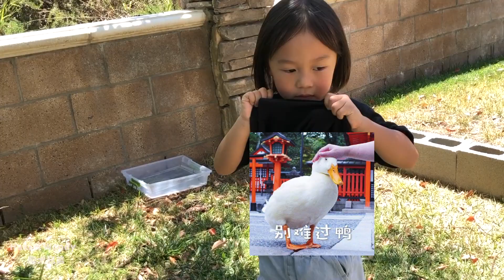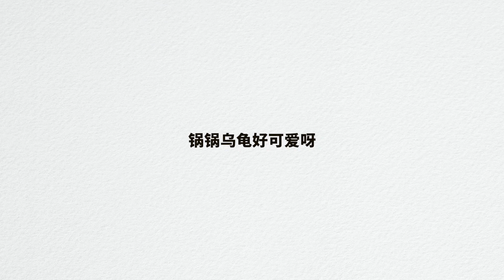【HD】Haki 小Woo的幸福一天！认识新朋友|见到超大陆龟|Woo龟组合出道啦！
【致歉】

抱歉大家，昨晚匆忙上传，今天才发现不是高清，很影响观感。于是下掉之前视频重新上载，希望大家谅解。

托两只小狗的福！上周末去以诺家做客，从网友到线下面基也不过短短两周。见到了很有爱的以诺小朋友，和超级可爱的以诺一家托两只小狗的福！上周末去以诺家做客，从网友到线下面基也不过短短两周。见到了很有爱的以诺小朋友，和超级可爱的以诺一家（爸爸妈妈，弟弟还有年轻温柔的外婆）。

事先就跟以诺妈妈沟通了小狗和小朋友见面的细节，包括提前告知以诺不要尖叫，要慢慢地轻轻地靠近狗狗。我还额外准备了很多零食，让以诺喂给Haki和小woo，这样一下子友谊就建立起来啦！

无论狗狗看起来多么友好与温顺，和小朋友相处时一定要全程有成年人监督。小朋友往往因为没轻没重，常常无意中做出令狗狗焦虑害怕的行为，比如揪毛、拽尾巴；在还不熟悉的时候就把脸靠近狗狗，甚至整个身体压在狗狗身上等。这些动作会令狗狗非常紧张，是在初次见面时非常危险的行为。

在小朋友和狗狗首次见面时，请告诉小朋友要尊重爱护狗狗，不要奔跑尖叫，而是慢慢地靠近狗狗，站在狗狗身边，取得狗主人同意后再轻轻摸狗狗。

只有在安全地前提下，人类幼崽和小狗才能更愉快地玩耍呀！

希望大家喜欢这期视频哟！不要吝啬留言呦！

Haki N Woody爱用品 Products Haki N Woody in use

Haki ：3岁柴犬，体重35磅| 3 Years, 35 Ibs

Woody：1岁柴犬，体重23磅| 1 year old, 25 Ibs

Amazon好用物品集合

【Clicker|响片训练】

【Woody’s harness |小Woo穿的蓝色胸背带】

 Ruffwear Hi Light Harness（ Size: S |尺码: S）

【Haki‘s harness |Haki的橙色胸背带】

Ruffwear Front Range harness 中号：

【Haki N Woody’s reflective collar| Haki和Woody都在用的反光项圈 】

Ruffwear Crag Durable, Reflective Dog Collar (Size: 14-20|尺码：14-20）

【Haki N Woody’s lockable leash| 可以锁住的牵引绳】

Ruffwear Knot-a-Leash with Carabiner (Size: L |尺码：大号）

【Car seat cover|汽车后座狗狗罩 （我们买的停产的，这款类似）】

【Car seat belt for dogs| 狗狗安全带（长途的话我们会绑上安全带0】

【Dog waste bags| 拾便袋】

【Dog shampoo |最近在用的狗狗沐浴露和护发素】

【Furminator Dog Dual Brush | 很喜欢用的一把梳子】

【Dog Brush for Grooming and Shampooing |狗狗洗澡橡皮刷】

【Ruffwear K9 Float Coat Dog Life Jacket| 狗狗救生衣 游泳或者去海边时用】

（Haki size:M）

 【Red Dingo Classic Dog Harness |夏天和去海边用的胸背带]
(Haki size: M)

本视频非商业合作视频。信息栏中包括返佣链接。通过链接购买并不会改变产品价格，但是可以支持频道获得一笔小小佣金。如果大家愿意的话，可以当做打赏给两只狗狗一块小饼干：）（爸爸妈妈，弟弟还有年轻温柔的外婆）。

【Clicker|响片训练】

（Haki size:M）

(Haki size: M)

本视频非商业合作视频。信息栏中包括返佣链接。通过链接购买并不会改变产品价格，但是可以支持频道获得一笔小小佣金。如果大家愿意的话，可以当做打赏给两只狗狗一块小饼干：）